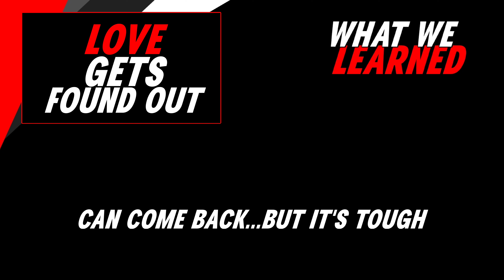WHAT WE LEARNED: JONAS DESERVES HER FLOWERS; LOVE WAS EXPOSED; JANIBEK SEEMS HUMAN & MORE!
DECENT WEEKEND OF ACTION, WITH NATASHA JONAS UNIFYING THE 154 POUND DIVISION, AS WELL AS A COUPLE OF TOUGH OUTINGS FOR HEAVY FAVORITES MONTANA LOVE AND JANIBEK ALIMKHANULY.

ALSO, BE SURE TO LEMME KNOW WHAT YOU LEARNED THIS WEEKEND DOWN IN THE COMMENTS SECTION BELOW!